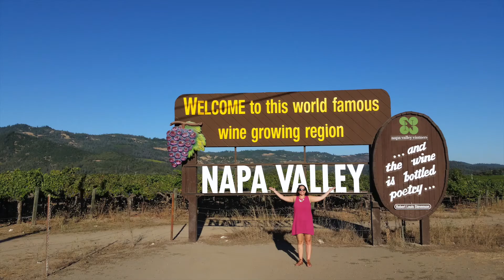California | San Francisco | Point Reyes National Seashore | Napa Valley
Traveling through San Francisco, Point Reyes National Seashore and Napa Valley, California.